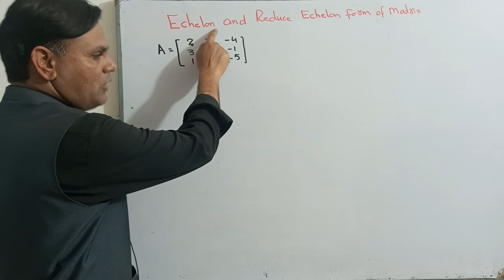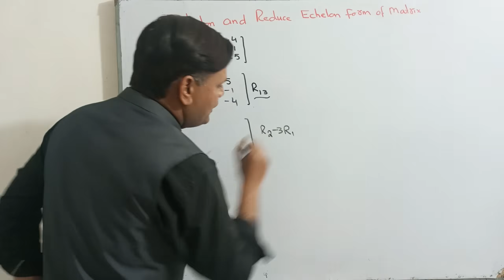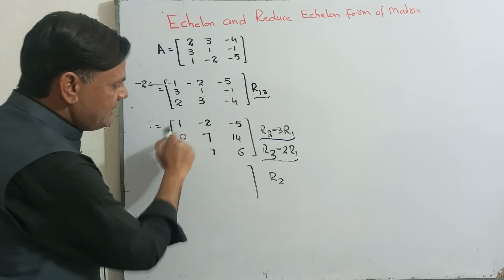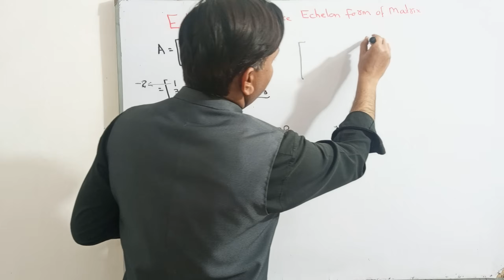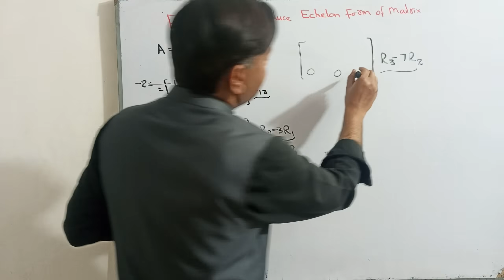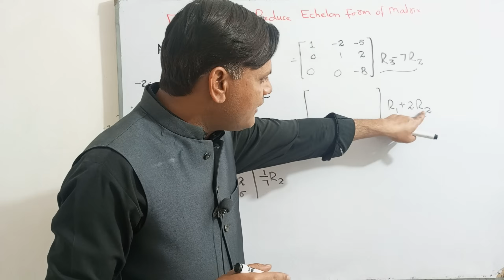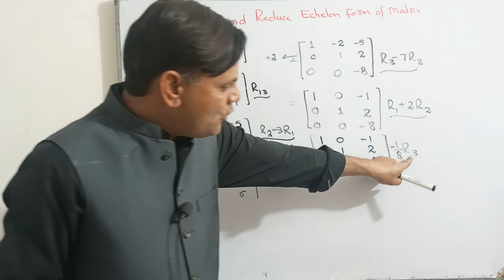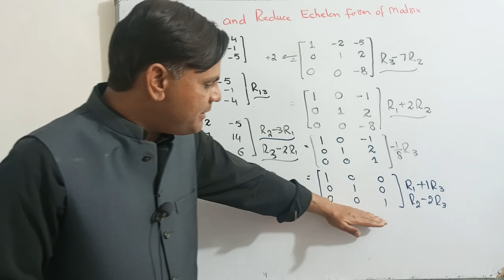Row Echelon form of Matrix Explained | Echelon and Reduce Echelon Form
Reduce Echelon form of Matrix Explain,
Echelon Form of Matrix Explain,
Row Echelon form of Matrix,
Reduce Echelon form of Matrix,

Numerical Methods

Operational Research